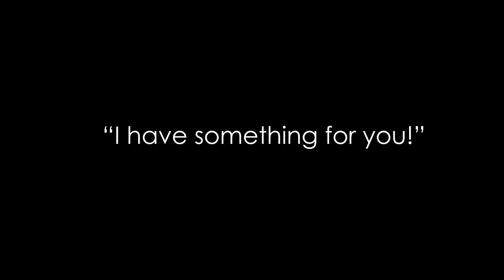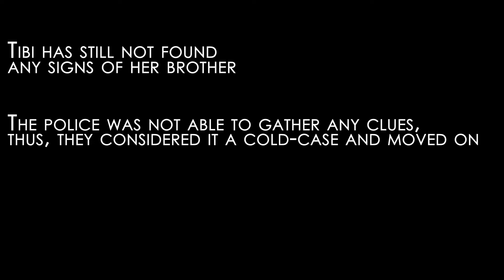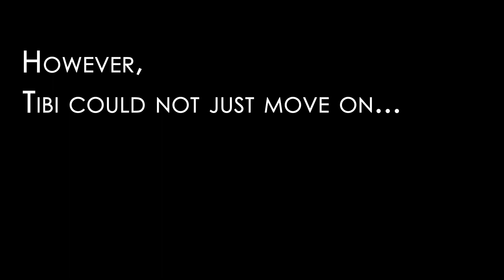Daisy - GMTK GameJam 2022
Daisy

Tibi used to have a normal childhood. She played with her brother in the nearby daisy fields, like any normal child would do. That is, until one day everything changed.

She found her parents on the living room floor. Covered in blood. Shocked by what she saw she started to look for her brother, the only one left. But he was nowhere to be found.

The search for her brother lasted almost 10 year, without a trace. Police investigations ceased and Tibi's hope was almost gone. But then she received a mysterious letter. Not a single word, but a clue. A clue that might help her to find her long lost brother once again.